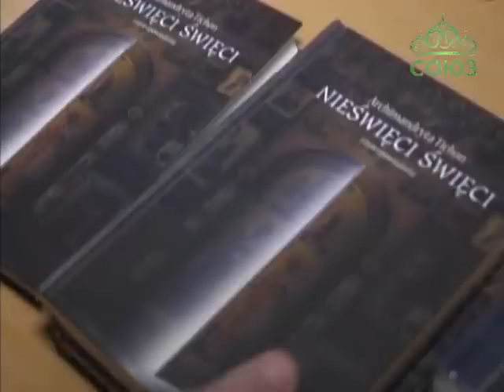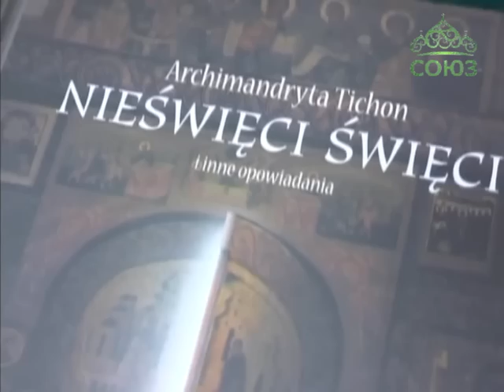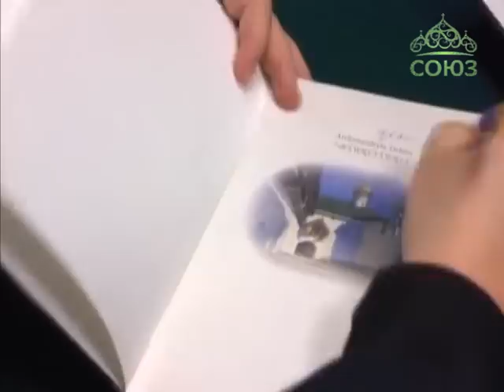Презентация польского издания «Несвятые святые»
В Варшаве состоялась презентация польского издания книги архимандрита Тихона (Шевкунова) «Несвятые святые». Первый тираж книги на польском языке разошелся всего за месяц, в ближайшее время выйдет и второй, 10-тысячный тираж, на который поступили заказы, в том числе и из католических монастырей.